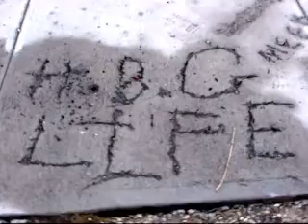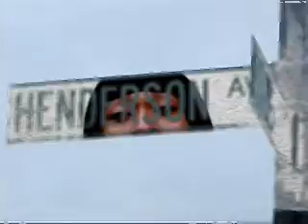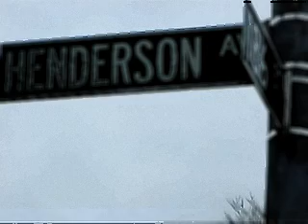Conglomerate by J Bizz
Conglomerate music video by J Bizz
Directed by Devar